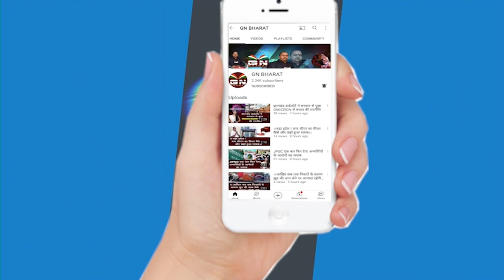सरना धर्म कोड पर खुशखबरी... सुनिए पूर्व सांसद सालखन मुर्मू ने क्या कहा...